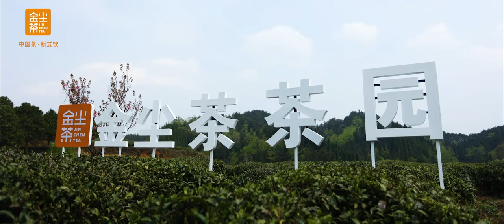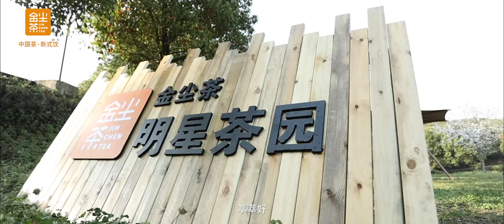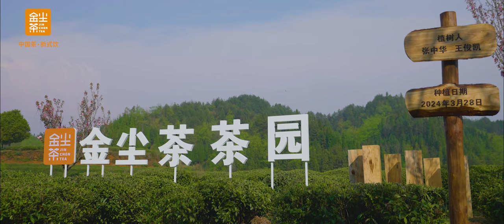【TFBOYS 王俊凱】王俊凱金塵茶溯源vlog~ 一場溯源 一段記錄 跟小凱一起春遊去~【Karry Wang Junkai】